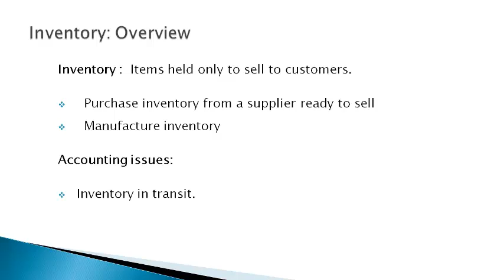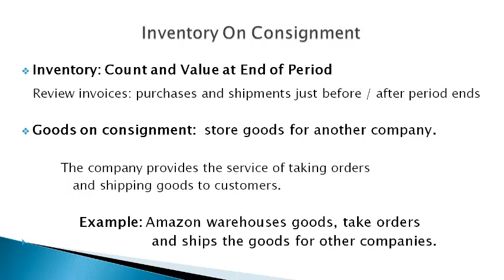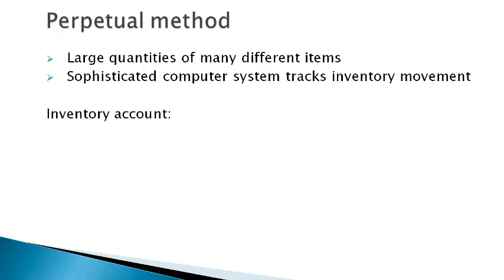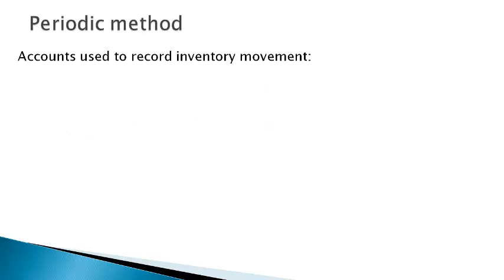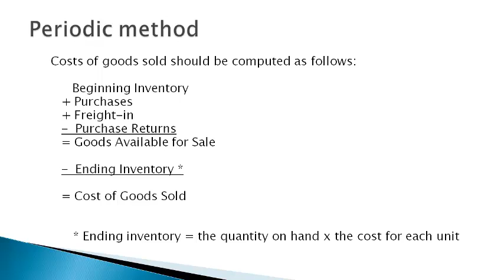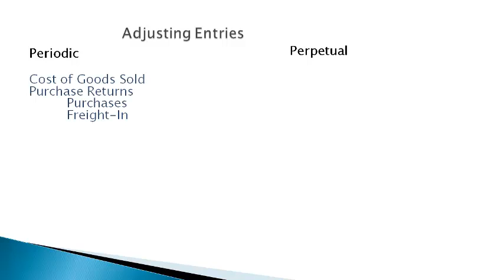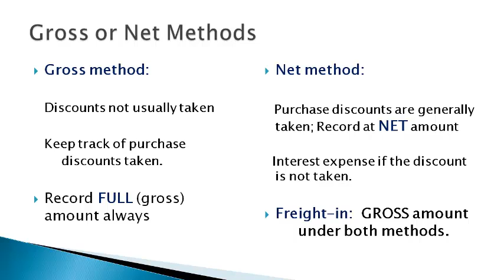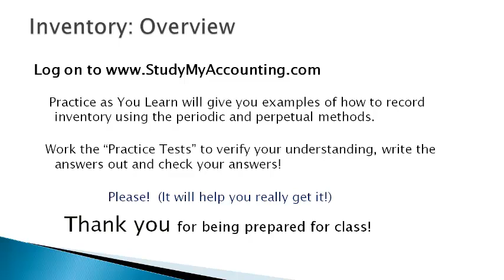INT9 Inventory Overview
Simple to the Point discussion of inventory concepts